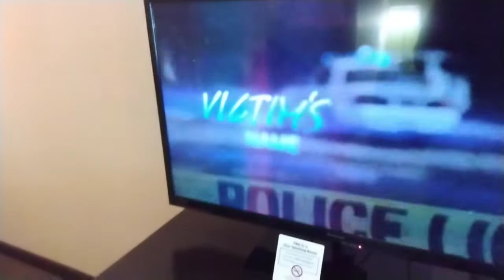The Sleep INN Hotel